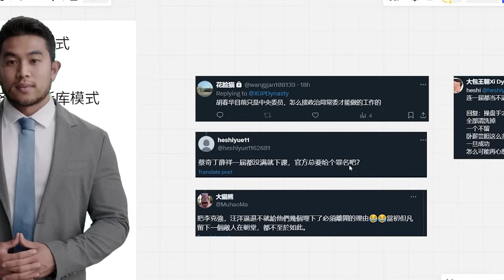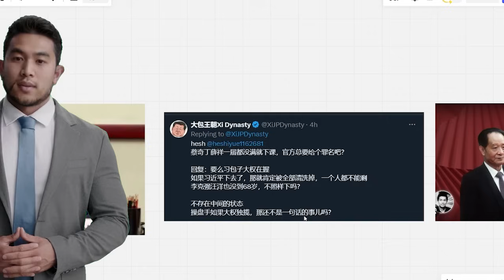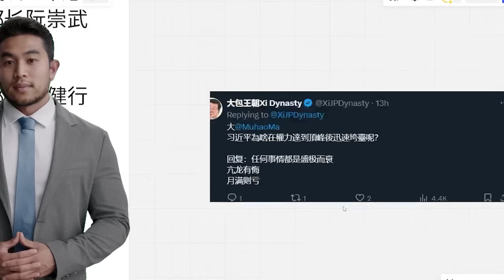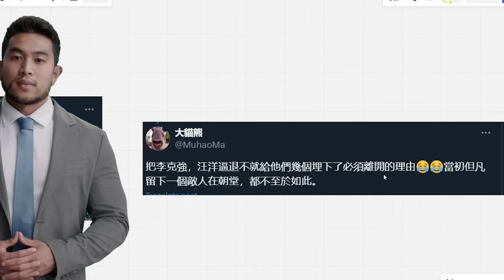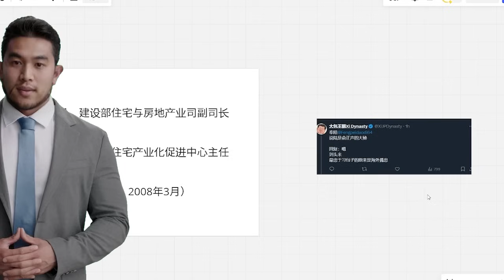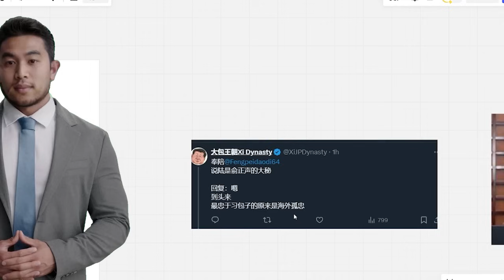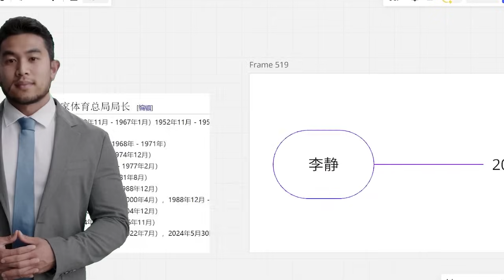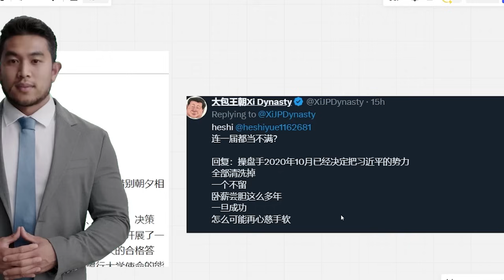中国的戈尔巴乔夫到底想干什么？习近平下台的五大模式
大家好，我给大家讲一下中国的戈尔巴乔夫胡启立，他提拔的中国国家体育总局副局长李静。这个职位很不起眼，但是却意外的发现了，操盘手的野心，就是操盘手到底想干什么？给大家总一下习近平可能下台的五大模式，胡耀邦模式，齐奥塞斯库模式，戈林模式，这都已经快进到我都跟不上了。华国锋模式，四人帮模式。
这五种模式都有可能，但不会是完全一样，历史不会简单的重复。等到习近平正式下台以后，我们再来总结这段历史。就会发现，习近平下台的模式，和这五种模式哪一种最相似，但是也不会是完全一样的。就是肯定最后会有一种模式和习近平下台的模式，最相似，但是其余四种模式呢，可能也会有一两种模式中，某一个点和习近平下台的模式很相似。但是可能其他的地方就不一样了。我们很快就会见证这段历史啊，快就是4个月半年，慢的话一年。
我回复一下网友的评论：胡春华目前只是中央委员，怎么接政治局常委才能做的工作的。这个回复的质量比较低，唯一的价值就是能够让我引出话题，捧哏啊，谢谢啊。这不是按部就班来的。这是改朝换代。现在就两种可能，一种是习近平大权在握。这个由于有太多的迹象，太多的证据。如果非要坚持习近平大权在握观点，那我也没办法。
另外一种可能就是习近平下去了。首先这肯定不是习近平主动下去的。操盘手怎么办到这一点我不知道啊。但是既然能办到这一点，就不会再给习近平留任何的机会。就是大清洗，就是四人帮模式。文革有两次，一次是文革，另外一次是反文革。文革之后邓小平和陈云把文革中的官员，全部都清洗掉了。只有少数官员被陈云保下来了。现在也是一样，历史只会重演，就看重演哪一段，哪一部分了。
这名网友说的，蔡奇丁薛祥一届都没满就下课，官方总要给个罪名吧？欲加之罪何患无辞，再说了，不说丁薛祥，单说蔡奇。蔡奇还用找罪名吗？低端人口这一件事情，还不够送秦城吗？
北京市委副书记空缺了三年，张延昆是张福森的秘书，张福森是胡锦涛清华大学1959年同一届的同学。孙文锴担任北京市委副秘书长。
等着给张延昆当大秘，但是张延昆就是被习近平卡着，一直上不去，后来孙文锴去给现在北京市委副书记刘伟当大秘了。是，北京市委副书记职位比较高，蔡奇也无法决定只有总书记或总理，习近平或李克强能决定，但是毕竟北京的副书记，蔡奇在其他起了什么角色。现在刘伟已经上位当上交通部党组书记，马上要当部长了。
蔡奇想跑？蔡奇没有罪名，你是不是在搞笑。包括夏林茂差点被蔡奇免职，差点要躲到浙江袁家军那里去避难。包括20大前，蔡奇去北京卫戍区，想搞定付文化，付文化是江泽民的人。这都能说蔡奇没有罪名吗？不把蔡奇送秦城，那就是宽大处理。
李克强汪洋也没到68岁，不照样下吗？不存在中间的状态。操盘手如果大权独揽，那还不是一句话的事儿吗？杀人谁不会啊，如果是大权在握，生杀予夺的大权在握。那不就是让谁上，谁就上，让谁下，谁就下吗？操盘手当年又不是没开过枪，没有镇压过。
我说两个胡耀邦的事情，大家就能明白了。这个人可能共产党的人，广东国安厅的人。不管他是什么人。他说这句话就挺搞笑的，体制的良心胡耀邦。就是代表了一种流行的看法，就是很肤浅。就是对政治没有任何的理解，被共产党洗脑的人才会这样认为。 我不是说胡耀邦有多坏啊，而是这种说法根本不是真的胡耀邦，或者说立体的胡耀邦。历史就是一个任人打扮的小姑娘。
我给大家说两个真实的胡耀邦是什么样子的。还是赵紫阳的话，《改革历程》，这是最权威的资料。所有好的资料都有半部论语治天下的效果。任何一个好的资料，看懂了之后，就能理解一半的中国现代史。今天我在换个角度给大家解读一下，赵紫阳这段话。赵紫阳就仅仅提到这么几个官员，公安部长阮崇武，中组部长尉健行，人民日报钱李仁，文化部长王蒙。赵紫阳说的这些都是胡耀邦的人。中组部，公安部哪个不是位高权重的部门啊。全都是胡耀邦的人啊。
包括1985年，胡耀邦直接干下去100多个老干部，直接退休了。当然了你可以说那是邓小平和陈云干的，但胡耀邦毕竟是前台执行者。100多个老干部是什么概念啊。都是正部级啊。现在中国一共31个省委书记31个省长，正部级加起来才62个，当然了还有国务院部委和中共中央的正部级。正部级也就300个人。当年可能因为文革之后返聘了好多老干部，人员比较臃肿。但不管怎么说吧。300个正部级一下干下去100个，这得多霸道啊。
就是为什么现在中国政坛还有胡耀邦的徒子徒孙，虽然不多，胡耀邦都下台35年了。现在还有一些徒子徒孙，就说明胡耀邦当年不知道提拔了多少官员。所以现在还能由幸存的。就是别拿豆包不当干粮，胡耀邦怎么说也是一任总书记。独裁国家的总书记呢。
哪个总书记大权在握的时候，不是杀伐果断啊，没有权力那是没有办法，一旦大权在握。不把习近平杀下片甲不留，那能罢休吗？习近平為啥在權力達到頂峰後迅速垮臺呢？回复：任何事情都是盛极而衰，亢龙有悔，月满则亏。大权在握的时候抓人，杀人有什么难的啊，难的是，有权还能知道收敛，这才是最难的。有权还能谦卑，这才是最难的。
这名网友理解力比较高啊，当初20大习近平把李克强和汪洋都逼退，不就给操盘手埋下了，习近平和他的马仔必须都裸退的理由，当初但凡留下一个敌人在朝堂，都不住于如此。对啊，围城必缺。习近平把人逼急了，兔子急了还咬人呢。再说了对手已经成了，不是习近平主动下台的，那自然不会给习近平和他的马仔留任何的位子。
改朝换代，前朝的人自然是永不录用。要不为什么要大规模跨省调动官员啊。就是要把习近平所有的官员都清洗下去，一个不剩。权力是排他的。中国的政治斗争是相当残酷的。我们看热闹的，以为是过家家。实际是你死我活的政治斗争。这是独裁国家的政治斗争，不要以为是民主的权力和平交接。
秦城该装修总统套房给习近平预备好了。习仲勋白手套重庆政法委书记陆克华被抓。1994年5月 – 1996年7月，30岁的陆克华任建设部房地产业司市场处副处长。当时的司长是谢家瑾，谢家瑾是华侨城独立董事并曾经持有23400股华侨城股份。华侨城董事长张振高是习仲勋秘书，习远平白手套孟凡利2023年7月31日曾经专门会见过张振高。
1997年8月 – 1998年7月，陆克华挂职任广东省湛江市市长助理 ，当时的湛江市长是庄礼祥（1993年9月 – 1998年1月）。1988年1月，习仲勋曾经在湛江市住了20多天。庄礼祥担任惠阳地委书记办公室副主任曾和习仲勋有交集。2000年2月 - 2004年6月，建设部住宅与房地产业司副司长。2004年6月 - 2008年8月，建设部住宅产业化促进中心主任。这个中心主任已经是正局级了。也就是说陆克华副局级和正局级都是汪光焘提拔的，汪光焘是彭丽媛和罗健马兴瑞的哈尔滨帮，和俞正声，一毛钱关系也没有。
这个俞正声还挺能背锅的，孙志刚明明是吴官正的秘书。最后也说成俞正声的大秘。那是吴官正硬塞给俞正声的。当时邓小平死了，胡锦涛还没有当上总书记，是邓小平派系最虚弱的时候。
温家宝的亲信李希已经抓顺手了。再抓只能抓习远平和习近平了，习近平就是中国第一大贪官，习仲勋是中国第二大贪官，习远平是中国第三大贪官，彭丽媛是中国第四大贪官，习近平小姨子彭丽娟是中国第五大贪官，习近平小姨子彭丽娟老公徐兴建是中国第六大贪官。习近平必须进秦城，习近平蔡奇丁薛祥必须全下。习近平提拔的所有官员，运气好的可以退休，不然只能进秦城了。这是改朝换代，习近平的所有官员都会被清洗掉，一个不留。卧榻之畔岂容他人酣睡？
这名网友说陆克华是俞正声大秘，最后就会发现，原来忠于习近平的人是海外孤忠。以前有个笑话是说第一个人说我反对薄熙来进来的，第二个人说我支持薄熙来进来的，第三个人说我就是薄熙来的。我估计用不了半年这个笑话就会变成，第一个人说我反对习近平进来的，第二个人说我支持习近平进来的，第三个人说我就是习近平。等到习近平在中国被打成反革命，那真的就只有海外孤忠可以支持习近平了。
我们看一下中国的戈尔巴乔夫，胡启立。体育总局副局长李静原来是宁夏师范学院的党委书记。宁夏师范学院现在改名叫宁夏师范大学。之前叫做固原师范专科学校，在之前叫做六盘山大学。1975年7月10日，中共固原地委向自治区申请在固原县黑城祁家堡原‘五七’干校的基础上创办并筹建六盘山“五七”大学。筹建初期，由中共固原地委副书记胡启立兼任学校党的核心领导小组和学校筹备小组组长。
也就是说胡启立是宁夏师范学院的创始人，兼学校的第一任党委书记，当时文革叫做党的核心领导小组组长。固原这个地区叫做西海固，这是中国最穷的一个地方。宁夏师范学院，这么小的庙，这么穷的庙。不可能再有别人了。而且胡启立在李静担任正处级的时候，还能回去过。可能别人也不知道胡启立回去的目的是什么。
2020年10月19日，国家体育总局体育文化发展中心（中国体育博物馆）党委书记、主任（馆长）。大家看多了就知道操盘手他在想什么，他想干什么了。之前我说过了国家体育总局，这是习近平的地盘，习近平的官员比较多。但即便如此，在习近平的大本营，在习近平全家桶里面，操盘手也没有放弃啊。
我们看看李静本人是怎么说的。我所有资料都是尽量采用当事人本人的说法。李静：祝福宁师的明天更美好。同志们、战友们：

向大家报告一下，按照中组部、国家体育总局党组、自治区党委安排，我要惜别朝夕相处的你们，离开四季如家的宁师，奔赴新的岗位工作。

卅载宁师人，终生宁师情。
这里面几个关键信息啊。中组部，国家体育总局党组，宁夏自治区党委。能把这三个部门管起来，协调起来的人，能是谁啊。卅载，李静本人说的。就是在宁夏师范30年，这个就是确认，就是中国的戈尔巴乔夫胡启立的人。大家想想，2020年10月，谁能想到操盘手能干翻习近平。当时，操盘手就在习近平的大本营。国家体育总局，一个偏僻岗位，中国体育博物馆。如果说体育总局是二线岗位
那这馆长就是二线岗位中的二线岗位了。但是级别是正局级。操盘手往国家体育总局塞了一个人。现在把他提拔成副部级。这件事情就揭示了操盘手的野心。任何一个正部级的单位，操盘手都没有放过。就是都有布局。他就要把习近平所有的官员都干下去。一个不留。他卧薪尝胆这么多年为了什么啊，他没成也就算了，一旦成了。
那绝对不会心慈手软啊。我说过胡耀邦，操盘手，任何一个总书记都不是吃素的，都是心狠手辣的人。好的，谢谢大家。